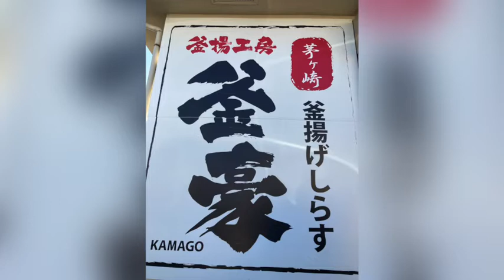茅ヶ崎市のイシラスに行ってきた！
ライブ用